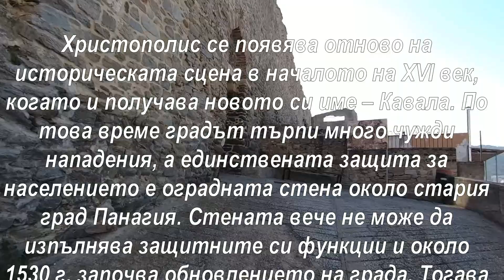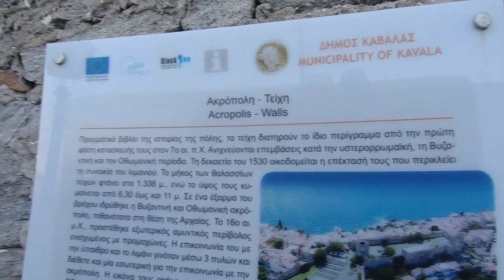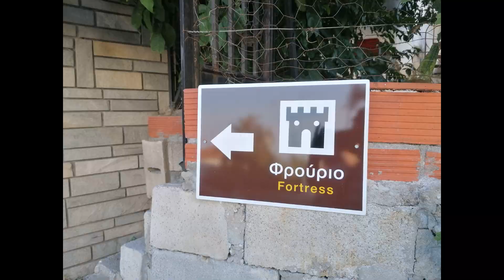Кавала - крепост (Κάστρο Ακροπολις) древна "Панагия"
Древен град ПАНАГИЯ точната дата на създаване на града не е ясна, но повечето исторически източници твърдят, че това се е случило в средата на VII век пр.н.е.Обитаван без прекъсване от 7 век пр.Хр.  Панагия е първоначалнотото историческо ядро на град Кавала. На тази скалист нос се основа градът, който е с три имена ( Неаполис, Хрисуполис, Кавала)

Христополис се появява отново на историческата сцена в началото на XVI век, когато и получава новото си име – Кавала. По това време градът търпи много чужди нападения, а единствената защита за населението е оградната стена около стария град Панагия. Стената вече не може да изпълнява защитните си функции и около 1530 г. започва обновлението на града. Тогава под ръководството на султан Сюлейман I Великолепни са построени новата градска стена и днешният символ на града – акведуктът Камарес.

Кавалският акведукт е колосална конструкция, едно от многото дела на Сюлейман Великолепни. Построен е около 1550 г. на мястото на дълга стена, която изпълнявала защитна роля и била използвана като акведукт. На върха съществувало пространство, по което се разхождали стражите на града. През XV век акведуктът бил разрушен и султанът издигнал нов, известен с името Камарес, за да снабдява града с вода. Конструкцията се състои от 60 арки с различни размери, най-голямата от които е висока 52 метра.

Превърнала се в нещо като търговска марка на Кавала, крепостта Акрополис или както гърците още я наричат Кастро (крепостта) е свидетелство за хилядолетната история на града. Смята се, че първата крепостна стена била построена през V век пр. Хр., за да защити тогавашния град Неаполис. През вековете крепостта била възстановявана и разширявана няколко пъти. През V- век император Юстиниан укрепил града, за да го защити от варварските нашествия. Но след нашествието на норманите през ХІІ в., които завладели и опожарили Кавала, византийския император Андроник ІІІ Палеолог построява нова дълга защитна стена. През 1391 г. при завладяването на тогавашния византийски град Хрисуполис, неговият Акропол бива разрушен. Счита се, че голяма част от крепостта в днешния й вид е възстановена от турците през първата четвърт на ХV век върху основите на византийската крепост. Така всички епохи на историята са оставили своите следи върху крепостта.

След необходимите реставрационни работи, днес Акрополът, доминиращ полуострова, на който се намира стария град, служи за развлечения и почивка на жителите, и гостите на Кавала. Има театър на открито, организират се музикални събития. Посетителите могат да си купят сувенири или да изпият нещо освежително в кафетерията.

крепост Кавала
Местоположение Н.В 53 м.

Още дестинации за посещение:
Имарет
Местоположение Н.В 15 м.

Джамията на Халил бей
Местоположение Н.В 38 м.

Античен път" Виа Игнация"
Местоположение Н.В 125 м.

Акведукт "Камарес"
Местоположение Н.В 13 м.

Музей на Мехмет Али
Местоположение Н.В 24 м.